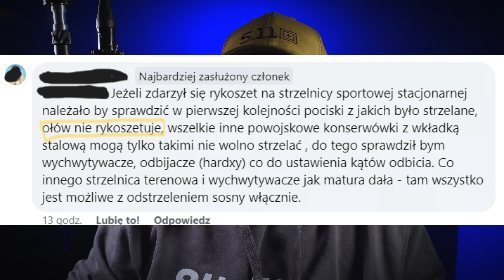Prowadzący strzelanie, musi mieć więcej IQ niż naboi w magazynku...